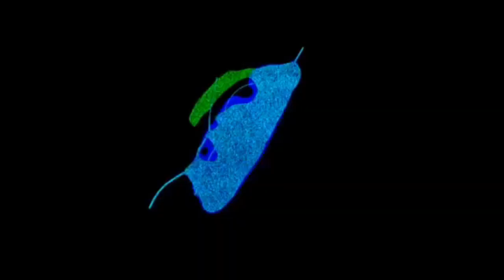SPIDERMAN Joins The Team?? | Telltale: The Walking Dead | Season 1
Could you honestly survive is something like this happened...A Walking Dead zombie apocalypse is going to happen one day...

Thank you for any support, we appreciate it!! Bigger and better things on the way!